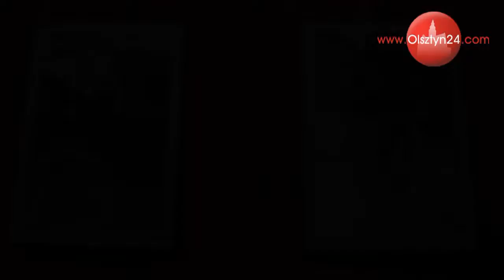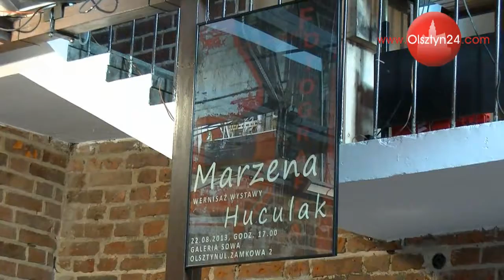OLSZTYN24: Wernisaż wystawy fotografii Marzeny Huculak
Wernisaż wystawy fotografii Marzeny Huculak | Galeria Sowa, Olsztyn, ul. Zamkowa 2A | 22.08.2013